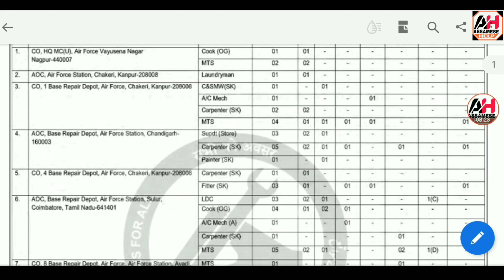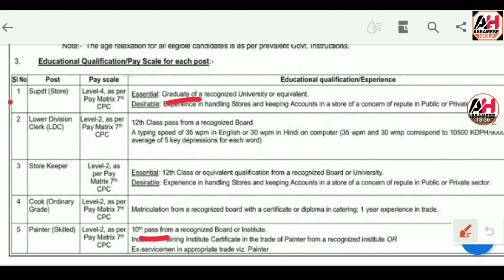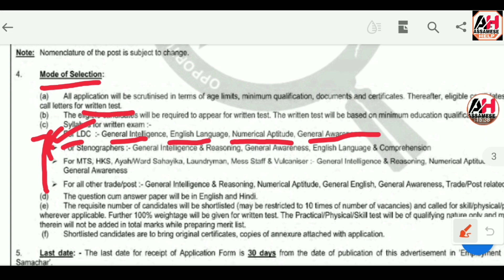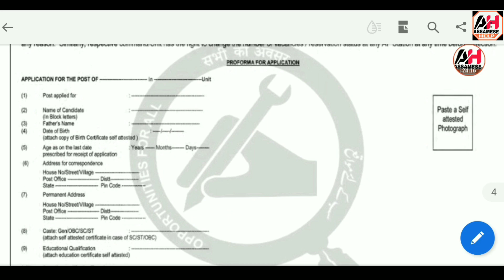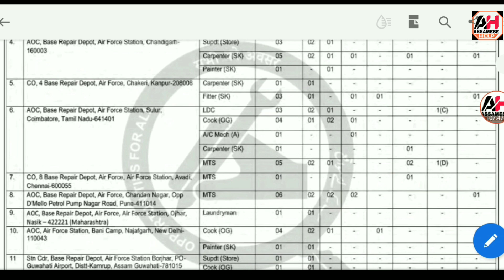10th pass govt job 2021 In Assam - Apply For 197 Post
10th pass govt job 2021 In Assam - Apply For 197 Post

assamcareer com 2021
assamese job news 2021
assam career
job news today
assam job
assam govt job recruitment 2021
Govt Jobs in Assam for 12th Pass
Current Govt Job in Assam
Assam Career 2021 Recruitment
Assam job news today 2021
assam jobs 2021 apply online
New Job Vacancies 2021 In Assam
new job in assam online apply 2021
job in assam 2021 online apply

How To Apply TET Exam 2020 Online! Assam Higher Secondary TET 2020! How To Apply Assam TET 2020